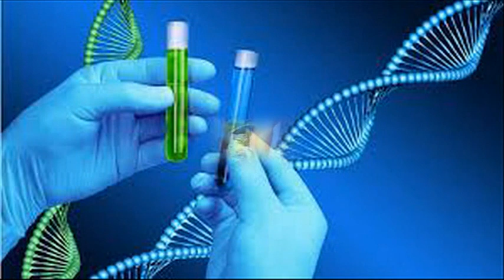Kotadeniyawa Student Song Hire Giya Ruwan Fernando